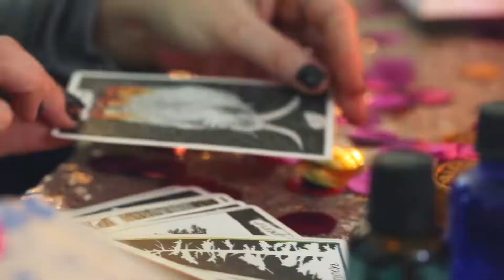El Sol en Acuario cómo es...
Cómo es el signo Zodiacal de Acuario en el Sol

Detalles más importantes de este Signo:
-  Su elemento es el aire.
-  Este signo no tiene animal y se le describe como el adolecente del zodiaco.
- Las acuarianas y acuarianos son personas de libertad absoluta, totalmente innovadores, y buscarán resolver los problemas de una manera diferente a las que las personas están acostumbradas .
- Son rebeldes con causa y sin causa, así que nos loes gusta recibir órdenes.

Cómo Viaja este signo:
- Le encanta viajar y organizar todo. Pero hay que tener mucha paciencia con ellas o ellos, porque podrían querer imponer sus ideas o deseos de lo que desean hacer.

Lo que no sabías:
- En el amor tienes que dejarlos ser libres.
- Mientras más libertad y relaciones abundantes e inteligentes más se enamoran. Si le restringes su libertad se irán corriendo.

Qué les Regalo:
 - No son muy detallistas y tampoco materialistas.
- Así que puedes organizar un get con personas con quien puedan compartir y adquirir conocimiento.
- También organizar ir a un evento importante donde puedan nutrir su deseo de aprender cosas nuevas y diferentes.
- Prefieren obtener experiencias con personas que les llenen de nueva información.

Roxana Stars es astróloga, publicista y comunicadora que se ha educado en la Escuela Plenitud de la reconocida astróloga María Patricia. Si quieres hablar con Roxana pasa por su Instagram @RoxanaStars

Gracias a todas las colaboradoras en especial: Dirección y Cámara Fotografía